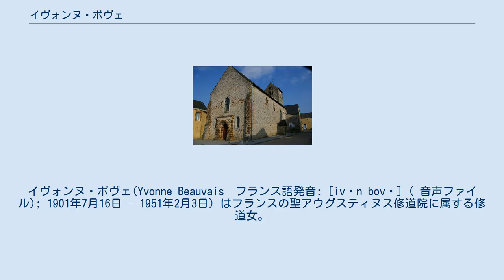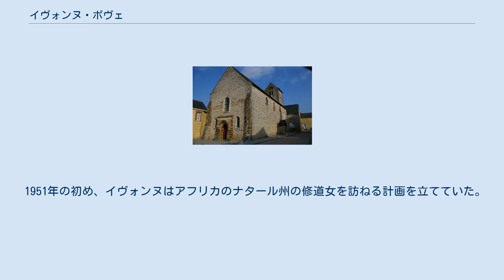イヴォンヌ・ボヴェ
イヴォンヌ・ボヴェ(Yvonne Beauvais　フランス語発音: [ivɔn bovɛ] ( 音声ファイル); 1901年7月16日 – 1951年2月3日) はフランスの聖アウグスティヌス修道院に属する修道女。
修道名は「イエスの愛のイヴォンヌ（Yvonne-Aimée de Jésus）」。
普通は略してイヴォンヌ＝エメ（Yvonne-Aimée）や、生涯の大半を過ごした修道院のある村の名前を冠してマレストロワのイヴォンヌ＝エメと呼ぶ。
第二次世界大戦中に同盟国の兵士とフランスのレジスタンスに属す人々を助け、1946年には聖アウグスティヌス修道院の同盟を創設した。
 イヴォンヌ・ボヴェが洗礼を受けたコセ＝アン＝シャンパーニュの教会 イヴォンヌ・ボヴェは、1901年7月16日、マイエンヌの南東にある村、コセ＝アン＝シャンパーニュにて生まれた。
父はアルフレド・ボヴェ（Alfred Beauvais）、母はリュシ・ブリュレ（Lucie Brulé）といい、ブルジョワジーの家庭であった。
父親は1904年10月17日、イヴォンヌが3歳の時に死別した。
母親は教師の職を得るためにやむなく幼いイヴォンヌをル・マンに住む自分の母親のところに預けた。
そのため、イヴォンヌは母方の祖母の元で暮らすこととなった。
あるとき祖母が幼いイヴォンヌにリジューの聖テレーズの自叙伝『ある霊魂の物語』（l’Histoire d’une âme）を読み聞かせたところ、イヴォンヌは非常に影響を受けて「聖人」になりたいと熱心に願うようになり、自分の罪を「四分の三に」減らすことに熱心に取り組んだ。
 後年イヴォンヌは母親と共に暮らすために戻り、母親が管理者を務める全寮制の学校に入学した。
20歳のときにイヴォンヌは「無原罪の聖マリアの子供たちの会」に入り、貧しい人々のために活動した。
イヴォンヌは21歳のときに、その後の人生を決定付ける出来事を経験した。
その少し前、イヴォンヌは腸チフスに罹っており、チフスの急性期を脱して回復期の治療のため、モルビアン県の村マレストロワにあるアウグスチノ会の修道女たちが運営する小さな病院に滞在していた。
イヴォンヌは、入院中の1922年7月5日、「イエス・キリストが目の前に現れ、『十字架を身につけなさい』と語りかける」という体験をした。
イヴォンヌは入院中何度もキリストの顕現を体験し、実体化したイエスは多くの場合、百合と薔薇の形態をとっており、時には金と金剛石、あるいは、香りだけという場合もあった。
しばらくすると、イエスがイヴォンヌの前に姿を現したり、語りかけたり、相談に答えたりすることはなくなった。
なお、このときイヴォンヌは第二次世界大戦の啓示を受けていたとされ、少なくとも彼女自身は献身の道を歩み始め、神の懲罰からフランスを免れさせるため、自らが犠牲になることが自分の使命であると思うようになった。
1927年の3月、イヴォンヌは聖職志願者としてマレストロワの修道院に入る。
1935年、イヴォンヌはコミュニティの女子修道院長として選ばれる。
 イヴォンヌは第二次世界大戦中、同盟国の兵士とフランスのレジスタンスの戦士を病院に匿い、逃亡を手助けしていた。
時には同盟国の空軍兵士を修道女に変装させていたことを語っている。
イヴォンヌはシャルル・ド・ゴールによってフランスのレジオンドヌール勲章を授与されている。
 1946年、イヴォンヌは聖アウグスティヌス修道院の同盟を創設し、初代代表を務めた。
 1951年の初め、イヴォンヌはアフリカのナタール州の修道女を訪ねる計画を立てていた。
しかしそれは果たされることはなく、2月に49歳でマレストロワにて脳内出血のため死去した。